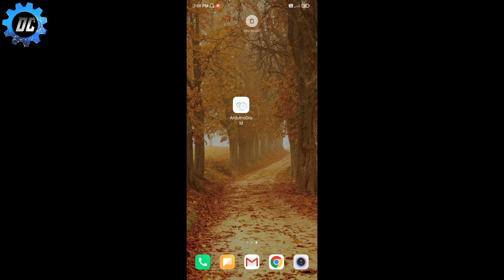How to control DC motor speed | with joystick | potentiometer | using Arduino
Video Banane wale Equipments :-

Mic Boya

Mic Generic

Mobile mount

Vernier Caliper
Soldering iron
Hot glue gun
Cutting mat

Hello Doston
Welcome to The DC Minds YT channel

Doston iss video me maine simple aur easy way me bataya hai ki kaise hum DC motor ke speed ko ek joystick ya potentiometer se control kar sakte hai. Doston agar apke pass joystick module na ho to iske jagah par aap 10k ohm ke potentiometer ka istemal karke bhi dc motor ke speed ko control kr sakte hai.
   Doston ummid hai ye video apko pasand aayegi.

ye video dekhne ke lie aapka bahut - bahut dhanyawad.